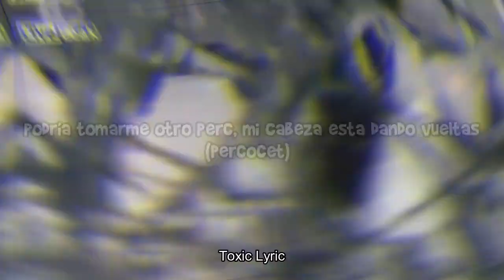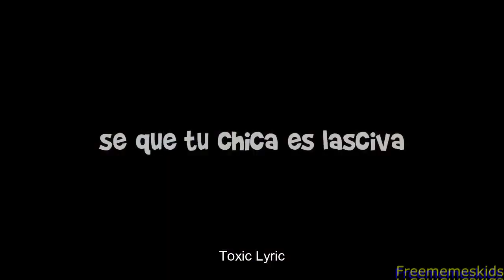Yung Craka - FAST AND FURIOUS Sub. Español (Resubi3)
-. Yung Craka FAST AND FURIOUS -(Subtitulado al español)

Por fin se los cumpli :3 :3

Playlist actualizadas Proximámente